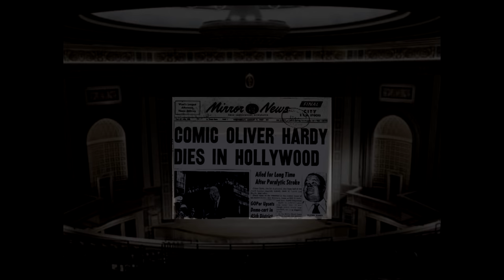Goodbye Babe: Sung live by Tony Stones. A tribute to Oliver Hardy from Stan Laurel's perspective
Goodbye Babe Composed by P.P. Martin with superb words by Ron Day. Written music available in 1st Edition Piano Vocal Score limited print run of 100 copies, also includes the music and lyrics for all the other songs from the musical

Stan & Ollie the musical aka Take a Smile the Musical. Wot ! No script !!  Ad lib - have lots of fun!!  No two nights will be  the same!!  Stan emigrated from England to US on the same ship as Charlie Chaplin. They both toured the US with Fred Karno's Vaudeville. Charlie - financially astute. Stan's financial affairs - driven by his heart. Dallies with Mae Busch (headstrong, domestically abusive) but still finds the two great partners of of his life, Lois and Ollie. At the McCarthy hearings, Charlie is blacklisted as being having Communist or foreign power sympathies he is exiled to Switzerland. This musical has a song for each of Laurel and Hardy's milestones in life. Much Laughter and many tears when Ollie passes. Wot ! No script! The set of chronological songs are your structure, the ad lib is for your cast, have fun, it will  not matter whether you are Republican (Ollie), Democrat (Charlie) Lover (Stan) Laughter must  win the day.